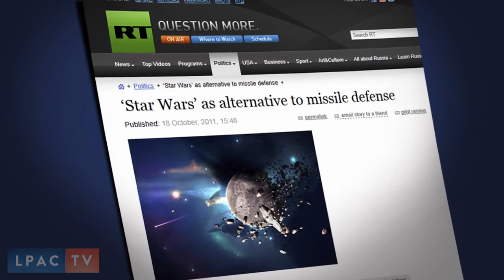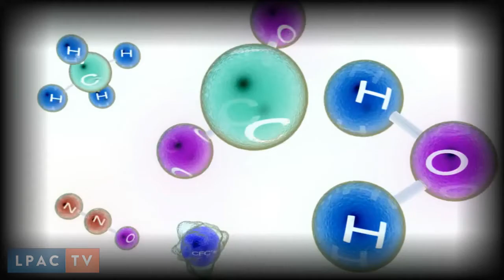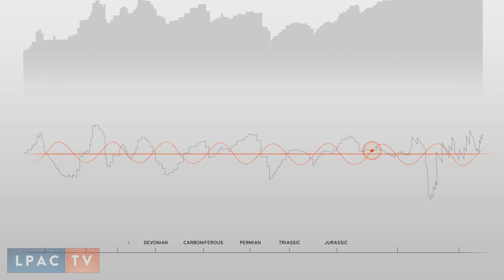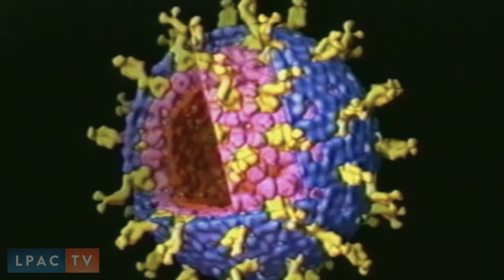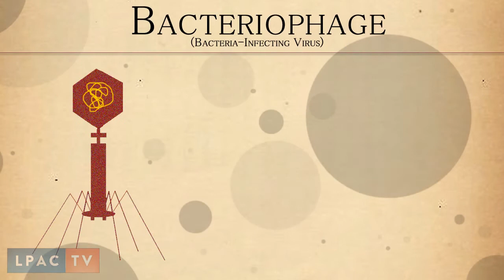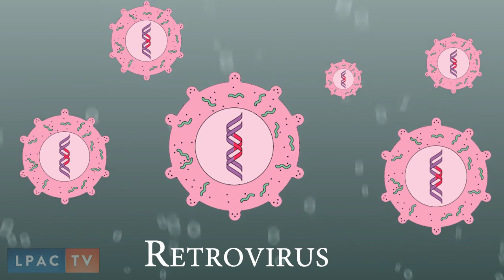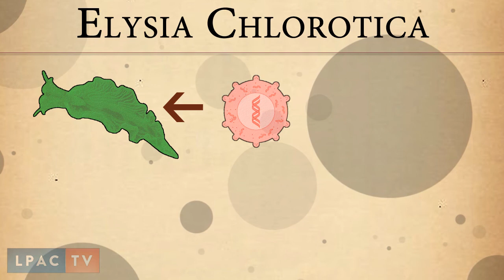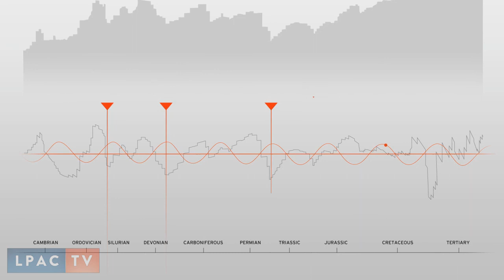Strategic Defence of Earth: What You Didn't Know About Viruses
Dec 16, 2011: The revived SDI, now known as Russia's Strategic Defense of Earth, is a strategic flank to the current threat of world war. But the implications go far beyond nuclear deterrence, and allows us to make positive scientific breakthroughs in cosmic phenomena in the large and in the very small. In this episode we introduce you to a refined notion of viruses, as a potential experimental ground if the SDE is adopted.